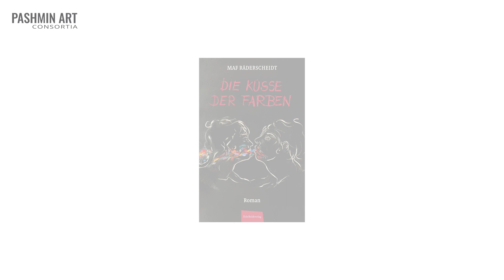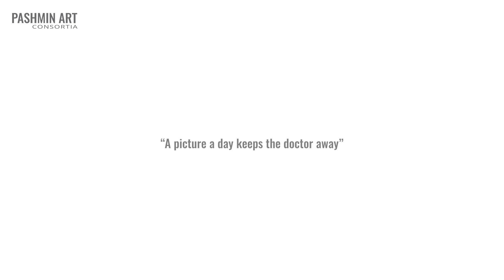Interview MAF Räderscheidt, "Metaphysical mosaics " 28.10.2023 Bad Tölz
Am 28. Oktober 2023 um 19:00 Uhr wird die Pashmin Art Gallery in Bad Tölz ihre zweite Oktoberausstellung mit dem Titel "Metaphysische Mosaiken" eröffnen. Diese besondere Gruppenausstellung präsentiert die beeindruckenden Werke renommierter Künstler, die ihr Talent und ihre Brillanz vereinen:

Lisa Etterich, Marian Kretschmer, Masumi Igaraschi und MAF Räderscheidt

An dieser Stelle möchten wir Euch gerne einen tieferen Einblick in die faszinierende Kunst von MAF Räderscheidt verschaffen, die in der Pashmin Art Gallery Hamburg zu Besuch war.

▬ Kapitel ▬▬▬▬▬▬▬▬▬▬▬▬▬

00:00 Erste Worte
03:10 MAF Räderscheidt
10:55 Frauenbilder
15:00 Farb-Kuss
20:24 Twitter (X)

Es gibt keine geografische Grenze, die uns daran hindert, unsere Aktivitäten im Bereich der Kunst auszuweiten. Wir verstehen uns als Kunstberatung und Kulturbotschafter, der Brücken zwischen Länder und Nationalitäten baut.

► Seit über 30 Jahren pflegen wir einen intensiven Kontakt zu Künstlern und interessierten Menschen auf allen Kunst-Kanälen. Mit unserem Netzwerk aus 5 Galerien in Europa und Asien sind wir an vielen bedeutenden Orten präsent. Die Niederlassungen befinden sich in Hamburg und Bad Tölz in Deutschland sowie in Peking, Chongqing und Shanghai in China.

▬ Social Media ▬▬▬▬▬▬▬▬▬▬▬▬▬▬▬▬